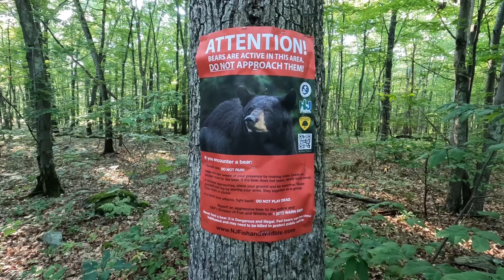AT Thru Hike Day 109 | Lake Retreat!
Monday, July 25th
Elevation Gain: 4,377
AT Mile 1327.7

Stealth Camp to stealth camp

SIGN UP to be a trail angel to us on the